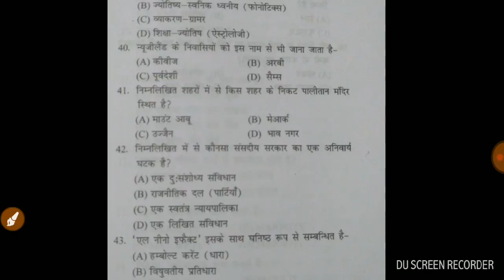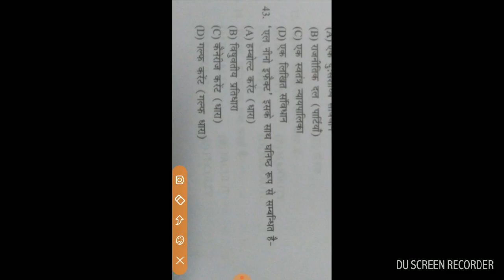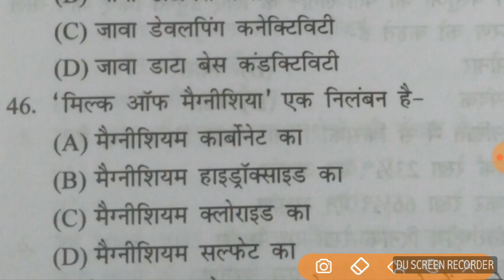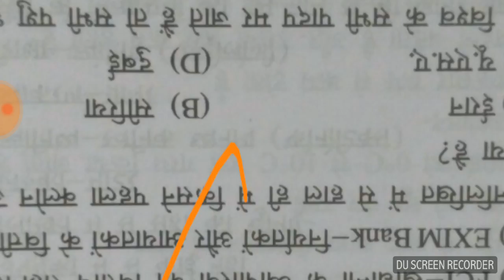VDO Exam के लिए Mock Test || सामान्य अध्धयन || G K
VDO Exam के लिए Mock Test

सामान्य अध्धयन
G K